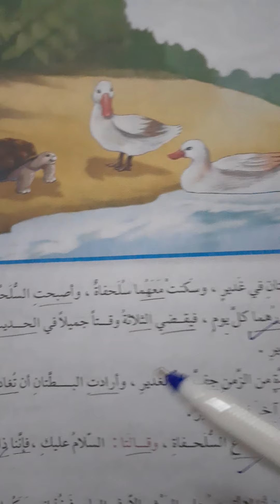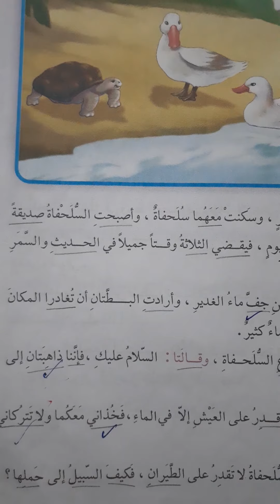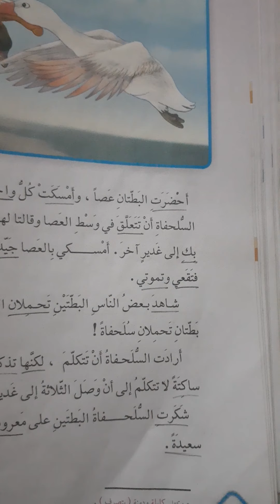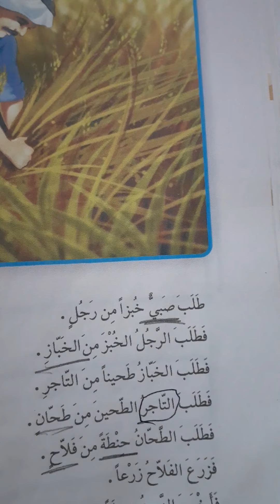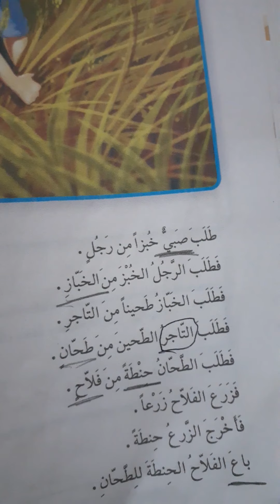القراءة العربية/ الصف الثالث/ بطتان وسلحفاة /الخبز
اليوم الأربعاء الموافق ٢٠٢١/٣/٣
الصف : الثالث
مراجعة موضوع بطتان وسلحفاة/ الخبز والتركيز على الكلمات المختارة من كلا الموضوعين كماموضح في الفيديو